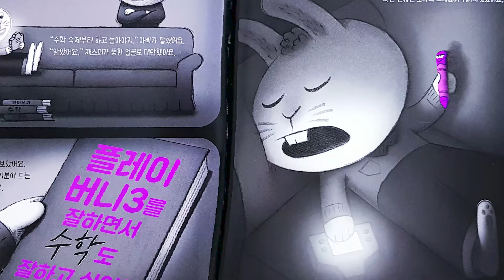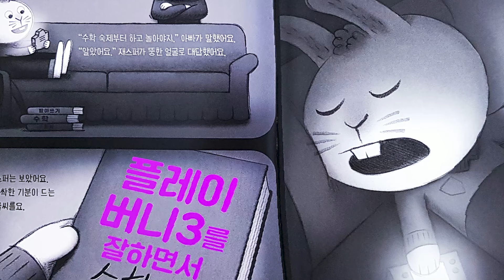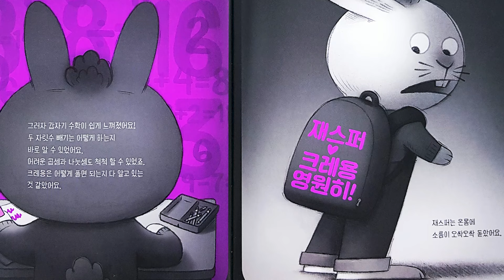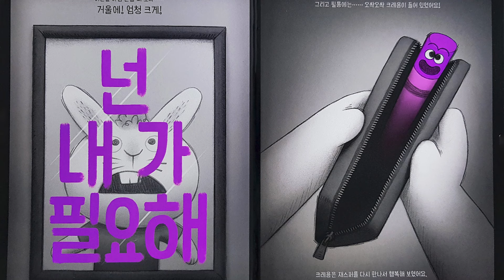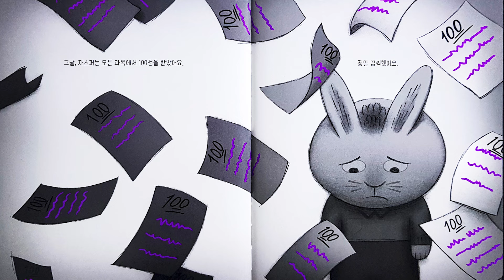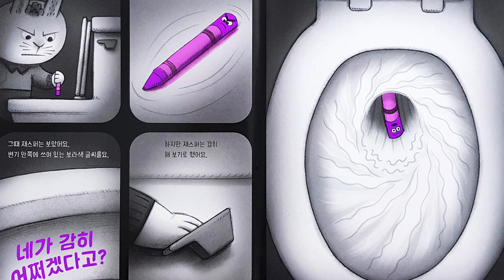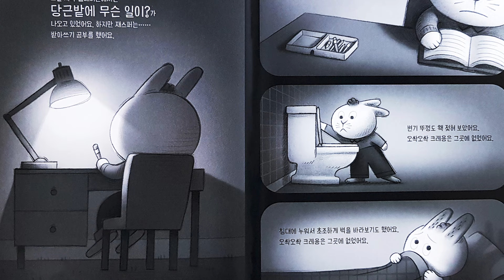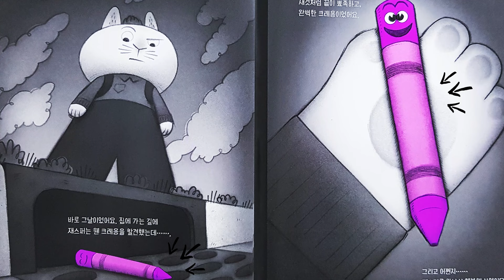[숲이랑동화랑] 오싹오싹크레용 l 동화책읽어주기 l 잠자리동화 l 창작동화 l 책읽어주는엄마 l 소리동화 l 오디오북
“오싹오싹크레용”은 아이들이 자신의 능력을 발견하고, 상상력을 발휘하여 어려움을 극복하는 과정을 재미있고 마법 같은 이야기로 풀어내고 있습니다. 토끼 재스퍼는 자신의 창의력을 긍정적으로 사용하는 방법을 깨닫게 됩니다. 이 책은 아이들에게 상상력의 힘과 함께, 자신의 능력을 신뢰하는 것의 중요성을 가르쳐 줍니다.

* 도서정보
∙ 제  목 : 오싹오싹크레용
∙ 지은이 : 글·에런 레이놀즈 / 그림·피터 브라운
∙ 출판사 : 토토북

🌳 "숲이랑동화랑"에서 들려주는 모든 동화는 제가 직접 구연한 것입니다. 이야기가 더욱 생동감 있고 따뜻하게 전달되길 바라는 마음입니다.

*『오싹오싹크레용』책내용이 마음에 드신다면 사랑하는 가족이나 지인에게 선물해 보세요.

* 배경음악
🎵Track : 역시 난 멋있어 - • 역시 난 멋있어 | 찡긋😆